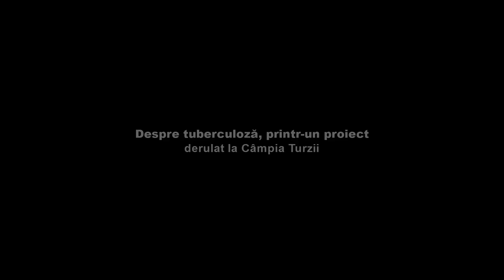AGORA MEDIA | Despre tuberculoză, printr-un proiect derulat la Câmpia Turzii